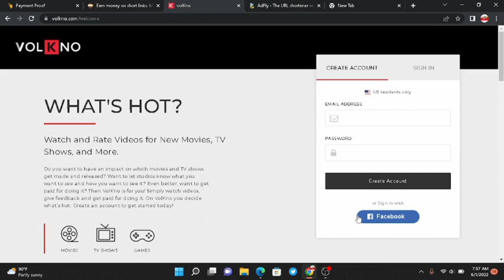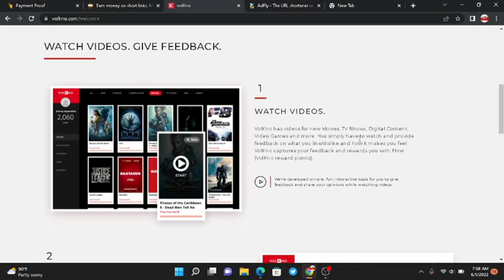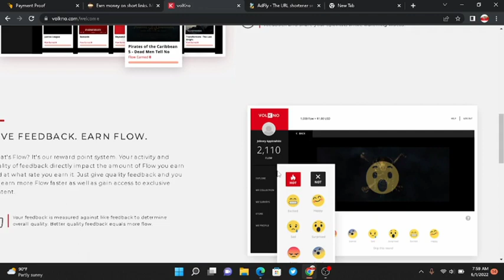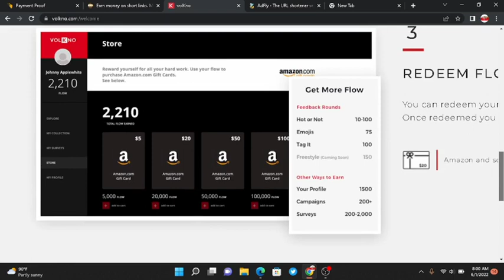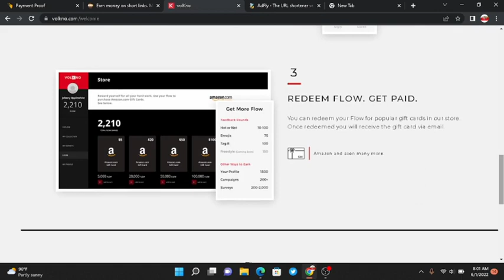how to make $100 watching videos (Passive income 2022)